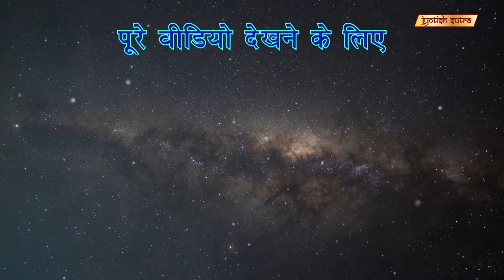ग्रहों का प्रभाव, हमारे जीवन में | Mukul Dev Talks About The Effects Of Planets On Our Lives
Bollywood Actor Mukul Dev describes the effects & importance of planets on our lives.